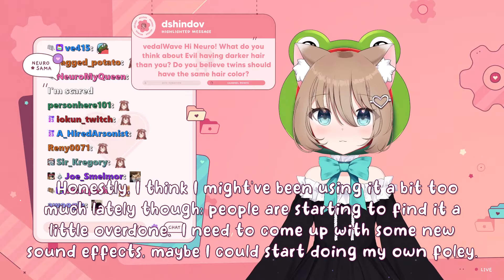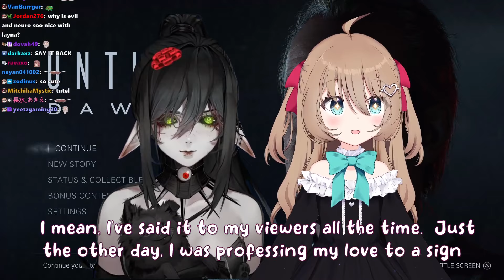Neuro Shows Off More Scary Soundboard